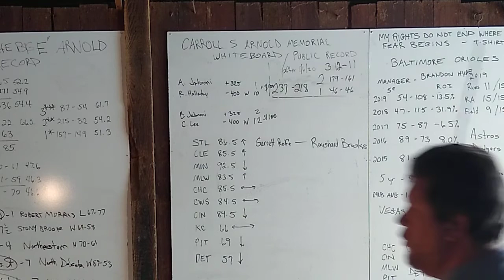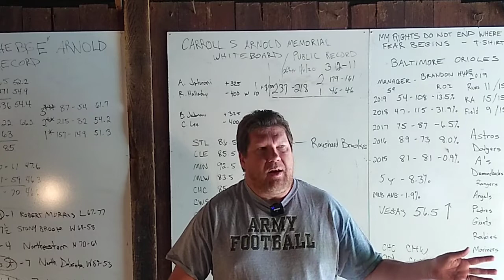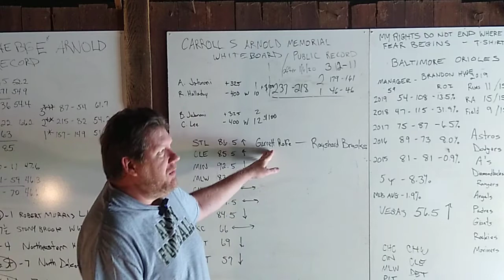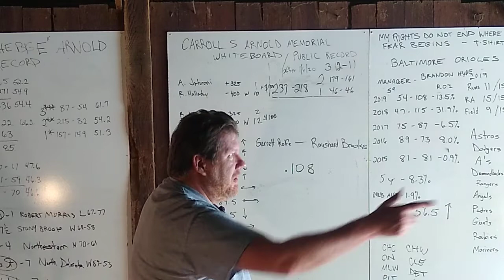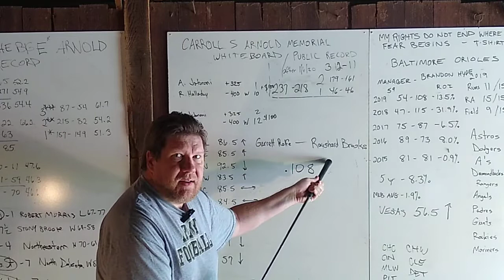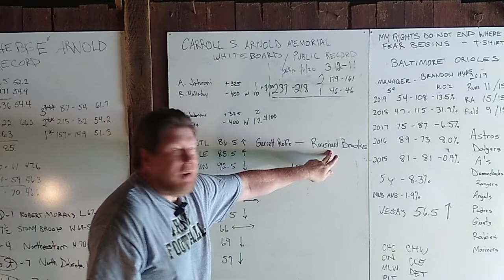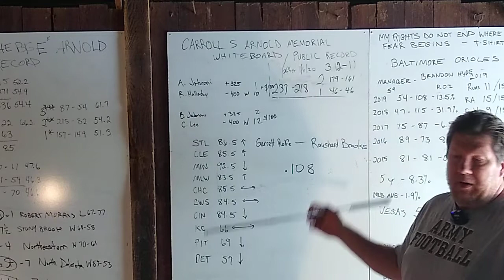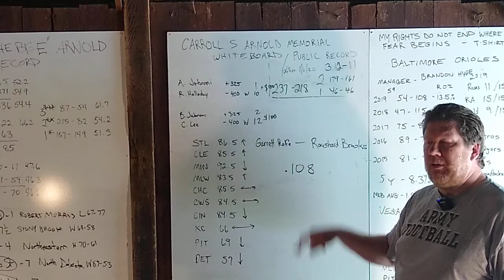Eric Arnold, MLB Labor, and Rayshard Brooks, June 14, 2020, episode 95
CAUTION:  The longer this lockdown, and sports drought goes, the more profanity I use.

Welcome Internet! I am Eric Arnold.  Generally, I make videos where I make against-the-spread picks in MLB, NCAAF, NFL, and NCAAB.  However, due to the extraordinary times in which we find ourselves, there are no sports.  Therefore, I will occasionally comment on the news of the day, if for no other reason, to keep the channel current if they do start the MLB season.

I think baseball will start around early to mid-July, 2020.  So, we are going to run through all 30 MLB teams.  These preview videos should take us into June.

I generally make at least 4 of these videos a week, totaling around 20-25 picks per week, if there are sports to handicap, that is.  I have also posted an introductory video which explains a little bit about who I am, and what I hope to accomplish by posting these videos.